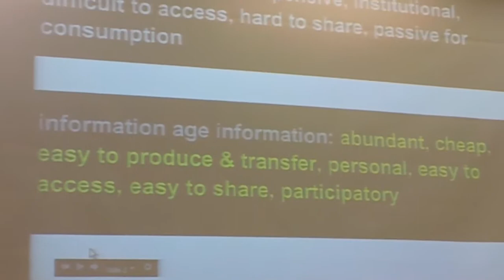Dr. Barb Iverson's Insight's for HandsOn Chicago Tech / Chicago Google -1